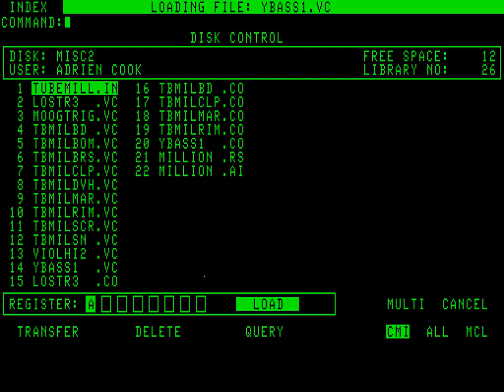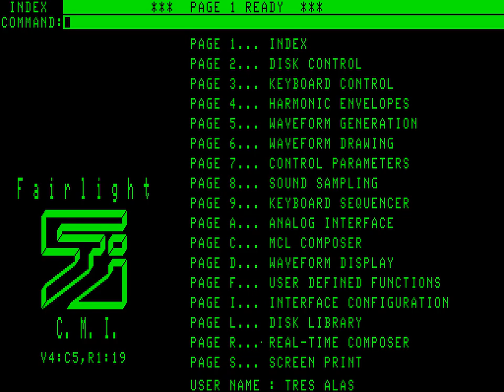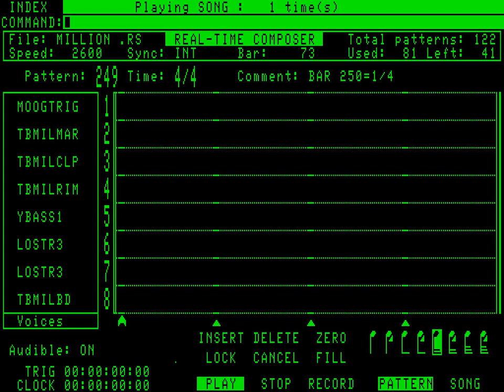MAME Work In Progress - Fairlight CMI IIx - MILLION.RS (Fixed)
After a week and a half of random poking and prodding at different parts of the CMI-01A "Channel Card" emulation for the Fairlight CMI IIx driver in MAME, I finally managed to isolate and fix the sample issue that was affecting ITCH.RS and MILLION.RS.

Without getting too far into the gory details, it turns out that the Motorola 6840 Programmable Timer Module (PTM), one of which exists on each Channel Card and one of which exists on the Master Card to drive primary tempo-keeping, ticks on the falling clock edge when clocked externally, not a rising edge.

For certain particularly long samples, this resulted in the sample either being far too short, or far too long. With this sequence in particular, the "LOSTR3" sample would re-trigger towards the very end of the whole note when played at its highest pitch (as this runs through all 16k worth of individual sample bytes), and the "TBMILCLP" sample would occasionally play as just an abrupt click rather than the expected clap patch.

The one remaining issue is that the "MOOGTRIG" 'sample' seems to emit an audible click when triggered. Most likely, this specific channel was used to trigger events on an external Moog synthesizer during ABC's performance of "(How to Be a) Millionaire" on UK TV programme called "The Tube", back in 1984; due to the very short nature of the click, the most likely scenario is that it ended up being rendered inaudible by the Channel Card's Curtis SSM2045 filter chip, which is not yet emulated here.